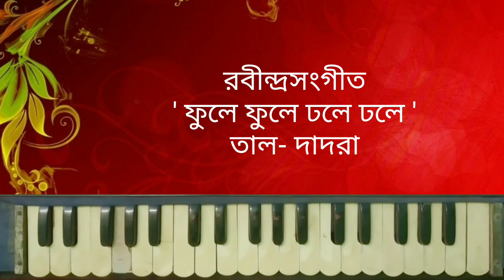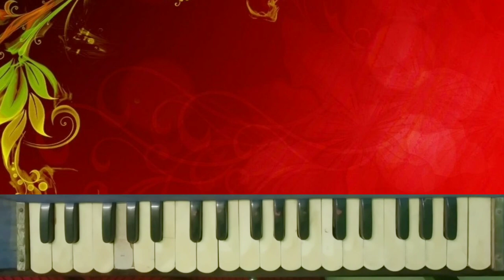ফুলে ফুলে ঢলে ঢলে (phule phule)/রবীন্দ্রসংগীত/Harmonium Teautorial By Trisha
phule phule dhole dhole harmonium teutorial